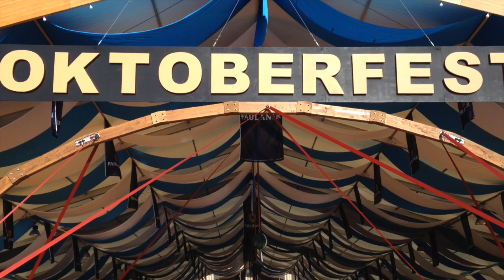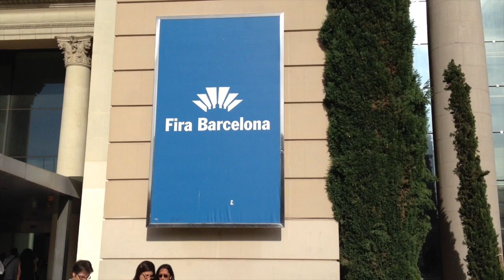Испания/ Выходной день/ ходим по музеям и болтаем. Обычные будни.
Испания. Выходной день, пьем пиво, ходим по музеям и болтаем. Обычные будни.